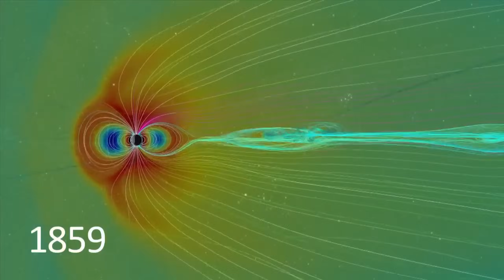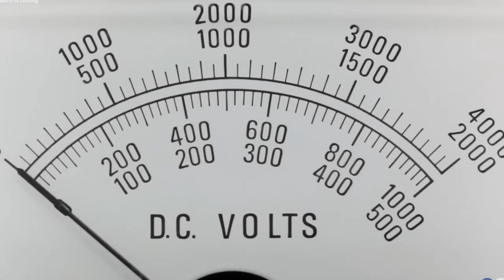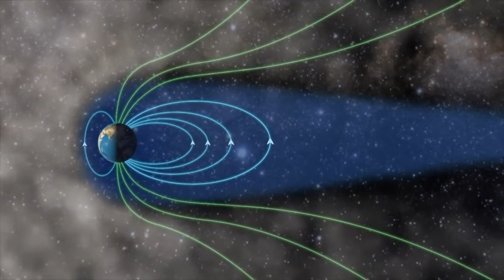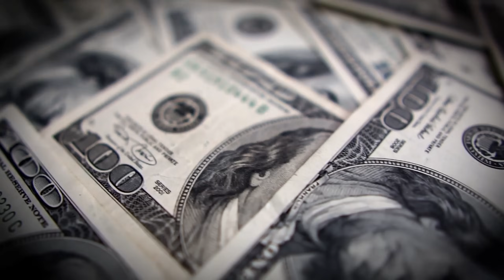2025 Güneş Fırtınası: Dünya’yı Karanlığa Gömecek Mi?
Güneşin derinliklerinden yükselen devasa bir fırtına, 2025 yılında gezegenimizi tehdit ediyor olabilir mi? Solar patlamaların ardındaki büyük tehlike nedir? Bu videoda, güneş fırtınalarının internet, elektrik ve tüm dijital altyapımız üzerindeki olası etkilerini araştırıyor; tarihte yaşanmış büyük felaketlerden günümüzün uyarılarına kadar tüm bilinmeyenleri ortaya çıkarıyoruz. Gerçekten bir karanlık çağ kapıda mı? Hazırlıklı olun!

belgesel tarih gizemliolaylar Telif Hakkı ve Kullanım Uyarısı: Bu video ve içeriği, Gerçeği Bul Kanalı tarafından üretilmiş ve korunmaktadır. Videonun tamamı veya bir kısmı izinsiz olarak kopyalanamaz, çoğaltılamaz, dağıtılamaz, başka bir yerde yayınlanamaz veya herhangi bir yöntemle indirilemez. Bu içerik, Fikir ve Sanat Eserleri Kanunu (5846) kapsamında korunmaktadır.